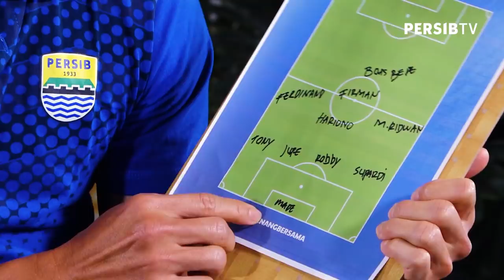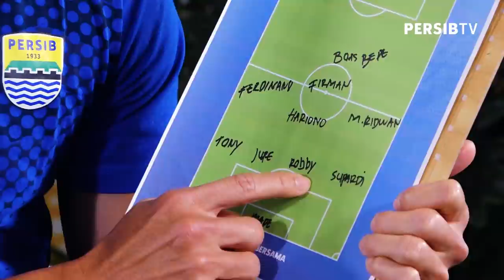Robby Darwis dan Boaz Solossa masuk ke dalam Line-up Pilihan Bli Made | SAPULUH - I Made Wirawan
Pada program SAPULUH, para pemain PERSIB diwajibkan memilih 10 pemain untuk dijadikan rekan satu tim. Pemain yang dipilih boleh dari klub yang berbeda bahkan berbeda era!

Yuk, langsung tonton siapa saja pemain yang akan dijadikan rekan satu tim oleh Bli Made. 🎥

Ini pilhan pemainku, mana pemain pilihanmu?

[Indonesia]